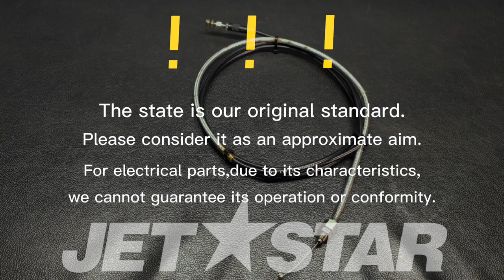SEADOO_2008_RXT-X 255_Engine And Air Intake Silencer THROTTLE CABLE [ S3386-20 ]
SEADOO_2008_RXT-X 255_Engine And Air Intake Silencer